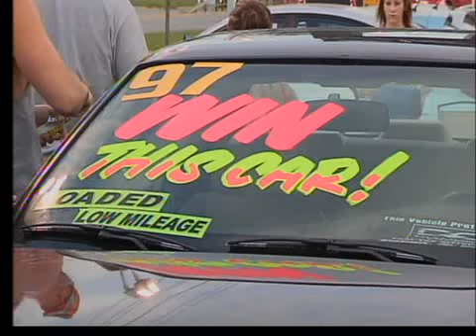Rohrman Car Contest